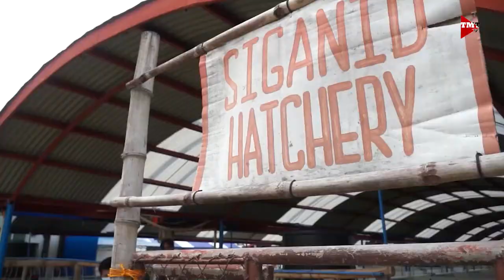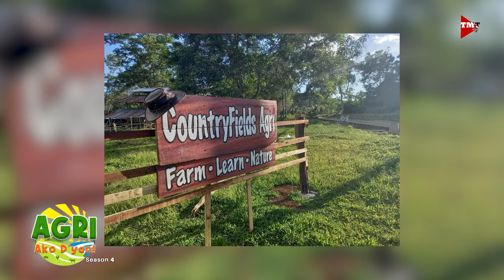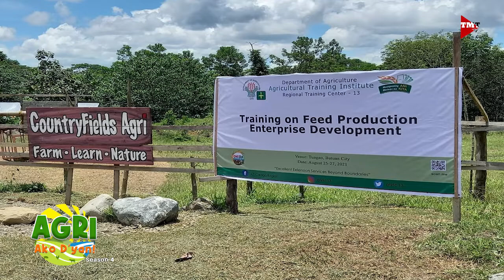Dairy Farm Management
Pamamahala ng dairy farm. Alamin po natin mula kay Mr. Olegario 'Jun' Ayensa Jr., ng Country Fields Agri.